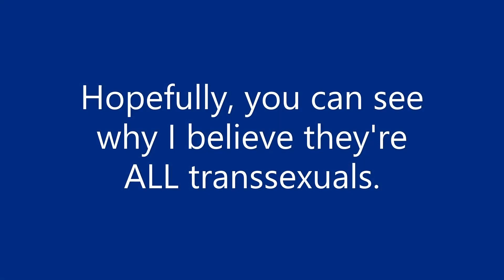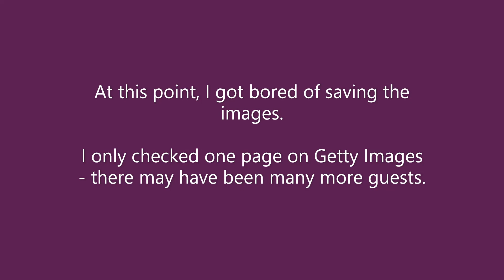A Look Into Strange Elite Society